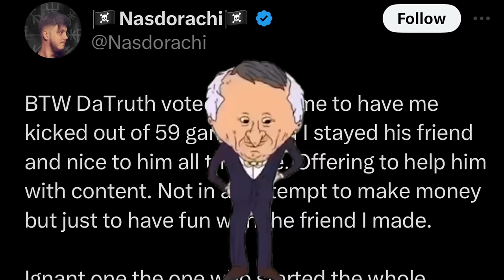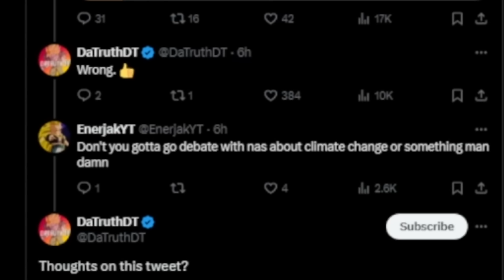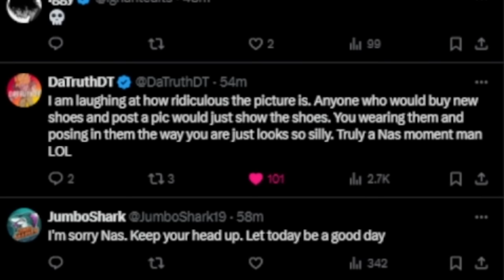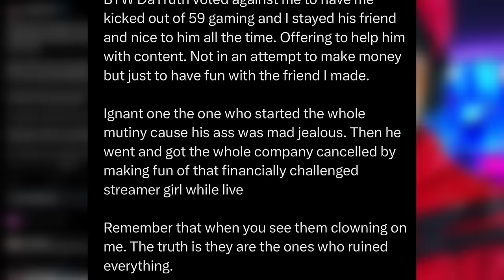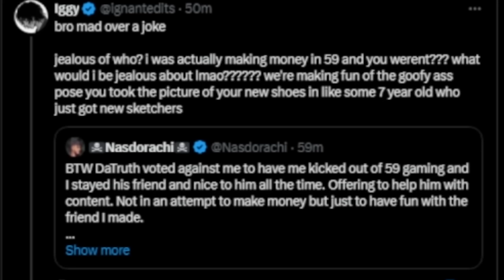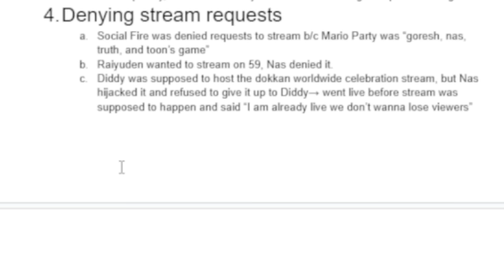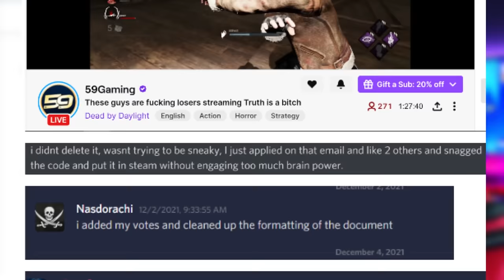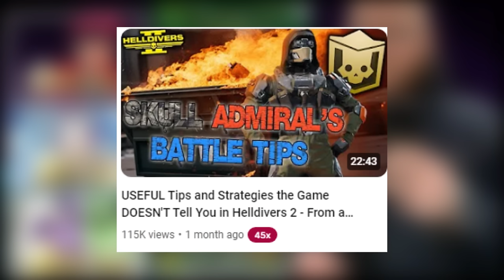Nas Almost got DaTruthDT Cancelled...(Drama)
Video Title: DaTruthDT Almost Got Cancelled (Drama)
 Description: In this Video i cover Nas and Ignant's beef on twitter
and how Nas Almost made the community attack DaTruthDT and Ignant
over a picture of his shoes.
Shout out to the awesome creators who made this video possible
gohan beast
dragon ball z
super manga